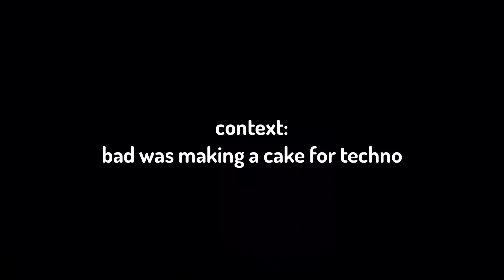badboyhalo does weird goblin scream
what the hell was that and how did he not swear